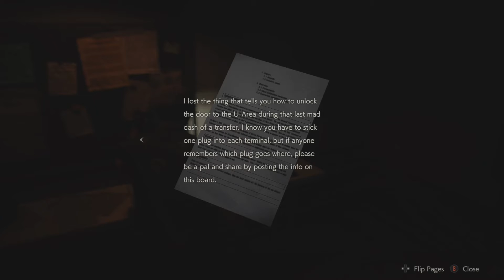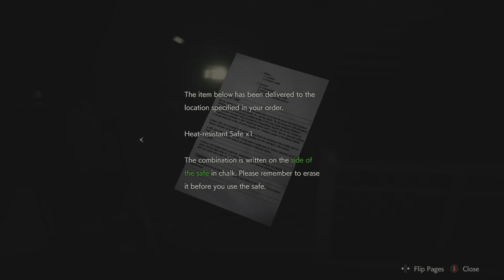RE2 GAMEPLAY Part Six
Press the red rectangle for more